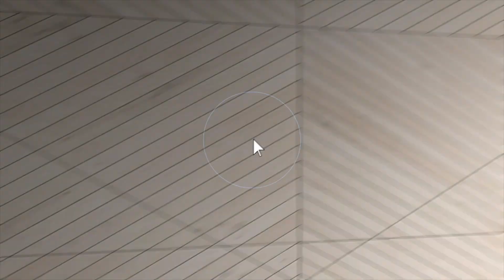12 Willow Dr., Odessa, TX 79765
MOVE-IN READY HOME ON A CUL-DE-SAC! Incredible curb appeal with lush green grass, NEW roof (Oct 2020), and darling front porch! Large formal dining room is open to the kitchen (could seat 8 comfortably). Fantastic family room with shiplap accent above woodburning firplace! Gorgeous blue/gray paint color throughout, recently painted. Master bedroom has two separate closets. WATER SOFTENER, RO SYSTEM, NEST THERMOSTAT, & RING DOORBELL CONVEYS! Walking distance to Jordan Elem and Lawndale Park!!